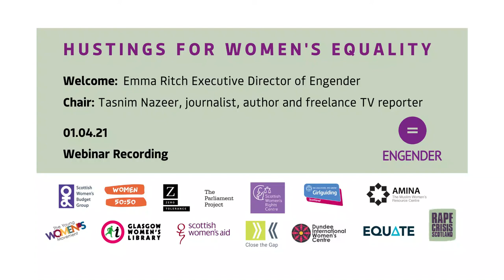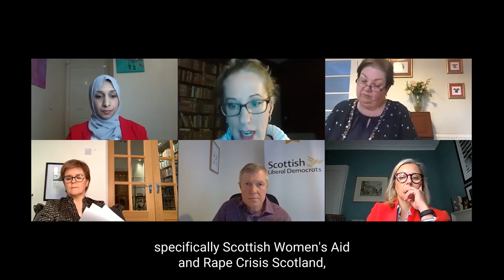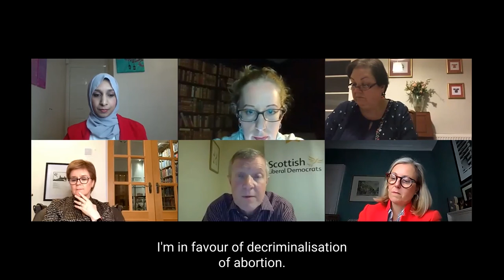Hustings for Women's Equality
Hosted by Engender in partnership with national women’s equality organisations, this online hustings on 1st April 2021, was an opportunity for parties to set our their commitments for women’s equality ahead of the Scottish Parliament elections, and to answer questions on women’s rights, Covid-19, economic recovery, violence against women, and many more vital issues.

Speakers:
Welcome: Emma Ritch, Executive Director of Engender

Chair: Tasnim Nazeer, journalist, author, and freelance TV reporter

Jackie Baillie, Scottish Labour Spokesperson for Health, Sport and Equalities, Scottish Labour Party

Rachael Hamilton, Party Spokesperson on Social Security and Older People, Scottish Conservatives

Willie Rennie, Leader of the Scottish Liberal Democrats, Scottish Liberal Democrats

Lorna Slater, Co-Leader of the Scottish Green Party, Scottish Green Party

Nicola Sturgeon, First Minister and SNP Party Leader, Scottish National Party